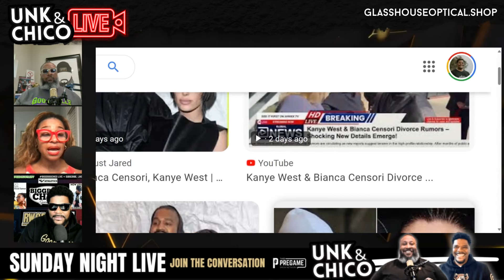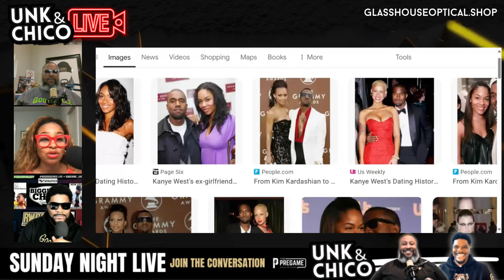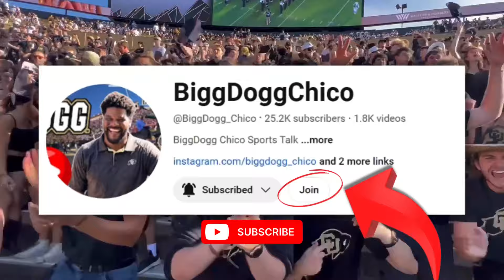Kanye West is Doing What? Entertainment News: UNKandCHICO LIVE